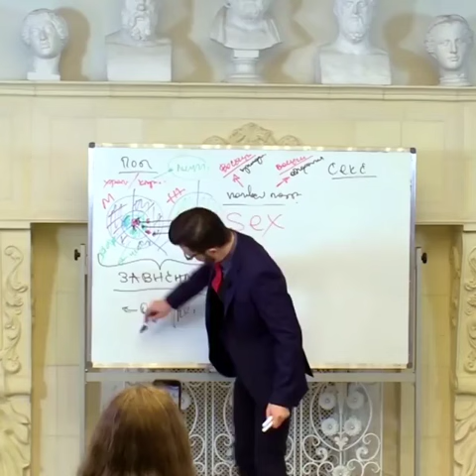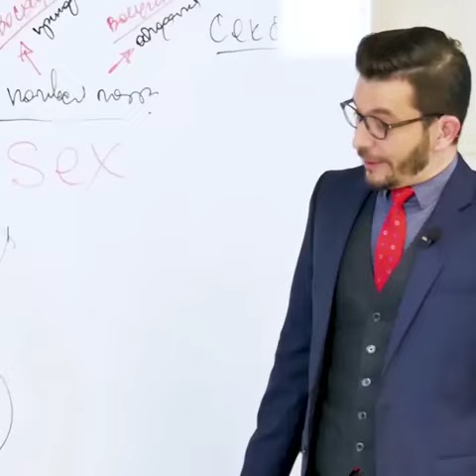Зависимы ли мужчины и женщины друг от друга? А.В. Курпатов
kurpatov_official: И мужчины, и женщины, сами по себе, люди неплохие. Но половой вопрос их испортил. И произошло это не без участия социума…
Понятно, что социум руководствовался благими намерениями — сформулировал целый набор требований и обязательств между мужчинами и женщинами, чтобы стабилизировать вопросы наследования и наследства.
Материально-технический базис, так сказать, сделал мужчин зависимыми от женщин. А те, в свою очередь, уже были зависимы от мужчин из-за зачатого мужчинами же потомства.
Дальше всё это безобразие обрело массу культурных форм и социальных императивов — институт брака, венчание перед Богом, культ девственности, супружеская верность и прочее, и прочее. То есть, зависимость мужчин и женщин друг от друга со временем только усиливалась.
А зависимость — эту штука такая… На любителей, так сказать, которых мало. В основном нормальная реакция на зависимость — это, как сказал бы Иван Петрович Павлов, рефлекс свободы: оковы разорвать, мучителя истребить и бежать-бежать…
Ну вот примерно тоже самое и происходит в мужском и женском дискурсе, согласно которому «мужики — козлы», а «бабы — дуры». Причём, никто же так, на самом деле, не думает, но подход именно такой — защитный, оборонительный, дискредитирующий, агрессивный, разрушающий.
Были бы мужчины и женщины независимы друг от друга — было бы хорошо, но когда мы к такому придём и придём ли вообще — это большой вопрос. Но не будем забегать в будущее, а посмотрим в настоящее…
Дорогие мужчины и женщины, в настоящем у нас есть патологические предубеждения друг относительно друга — половые ярлыки. Давайте начнём с того, что попытаемся избавиться от них, и понять, что на самом деле происходит во внутреннем мире друг друга!
P.S.: Гермес и Гера — это клички моих собак, а не античные божества. Поэтому, если вас заинтересовали матримониальные отношения моих питомцев, то придётся прослушать лекцию.